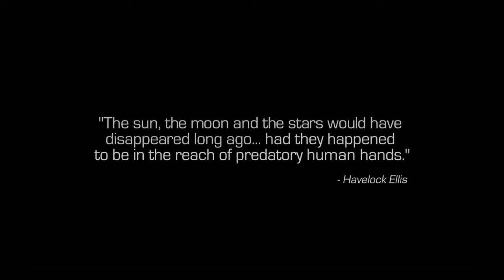Call Of Duty: Infinite Warfare Gameplay